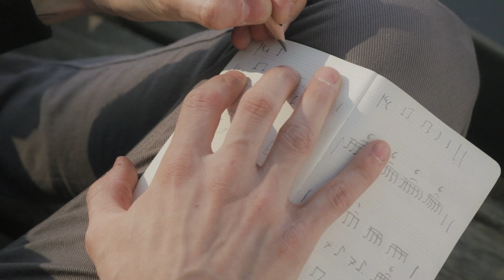Zip, Drop, Toc. Moleskine Backpacks.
- Water repellent base,internal pocket and adjustable and removable shoulder straps.
Drummer Nik "The Sticks" Taccori plays on the Moleskine Backpack.